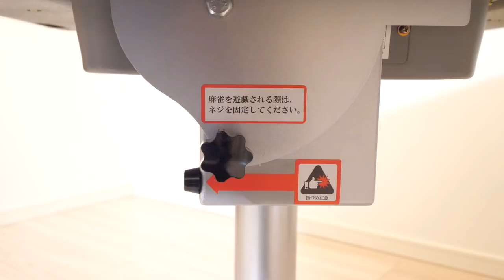ひなたん自宅の麻雀卓が折り畳み式に進化！場所を取らない最新型！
【お詫び】
7:45
『AMOS JP-EX 折りたたみタイプ』の価格は248,000円(税別)になります。訂正してお詫び申し上げます。

点数表示なしの『AMOS JP2』・・・ 128,000円(税別)
点数表示ありの『AMOS JP-EX』・・・248,000円(税別)

■AMOS公式ショップ
・楽天